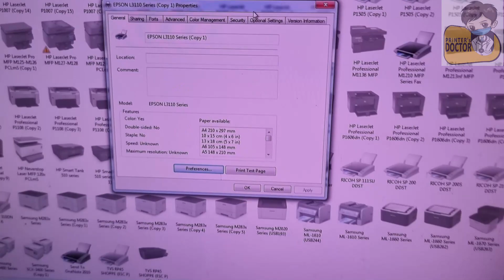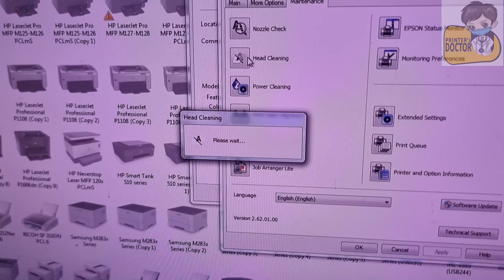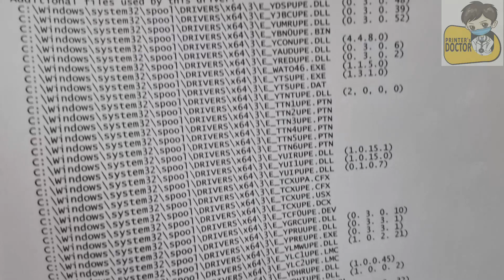How To Clean Epson Printer Head L3110 Or All Epson L Series